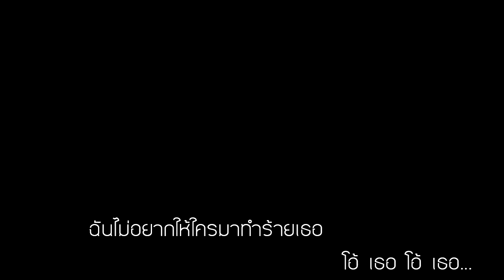ร้ายๆ - MAHAFATHER Cover by PansitSrisuk